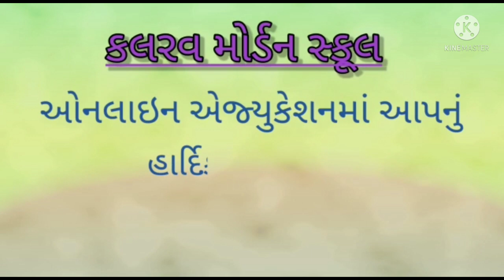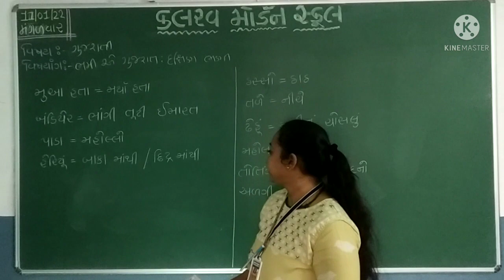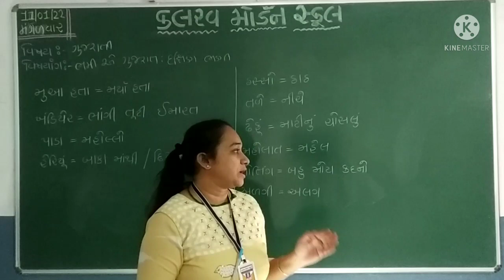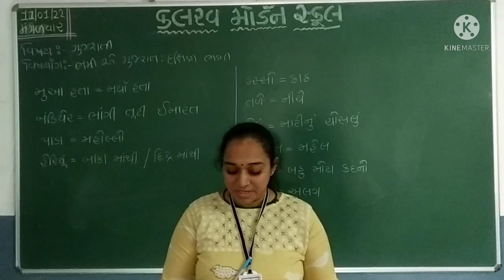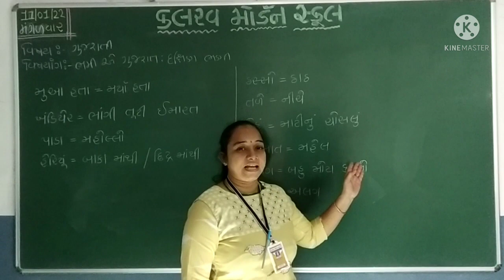std 7 gujrati 11 01 22